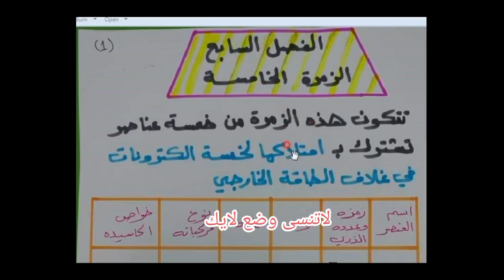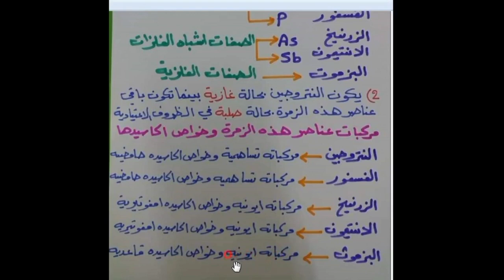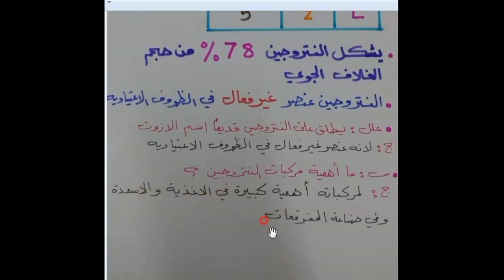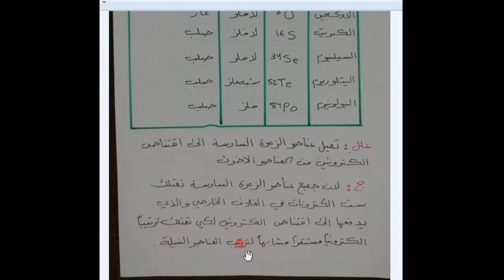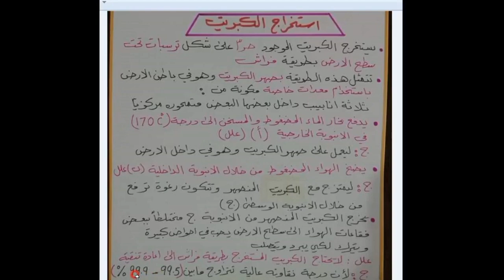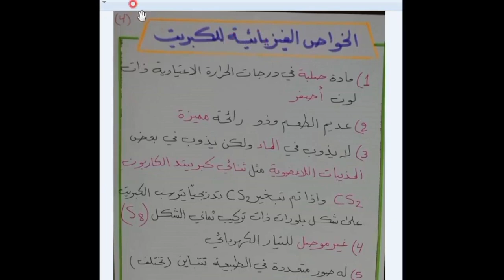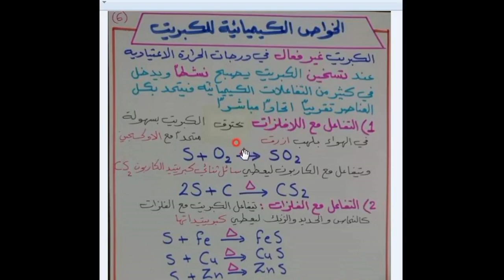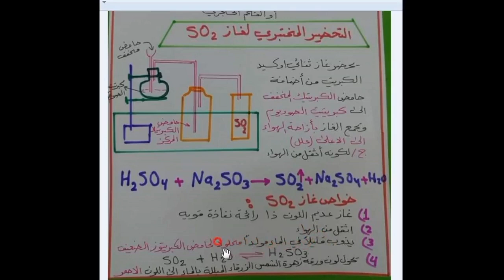كيمياء الثالث متوسط، الفصل السابع والثامن، كلاميات، تعاريف، تعاليل، فراغات، معادلات، صح وخطأ، مسائل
كيمياء، الثالث متوسط، السابع والثامن ، تعاريف، تعاليل، فراغات، معادلات، مسائل، رسومات، مقارنات، صح وخطأ،مراجعه مركزه تشمل جميع الفصول، شرح المسائل بمحاضره واحده، مراجعه الكلاميات، بمحاضره واحده، ملخصات الكيمياء، شرح تفصيلي لكل الفصول، شرح مساىل الفصل الاول، شرح مساىل الفصل الثاني

قناة التليجرام